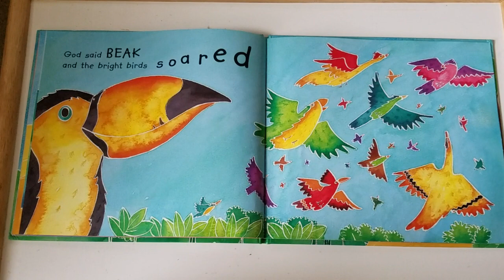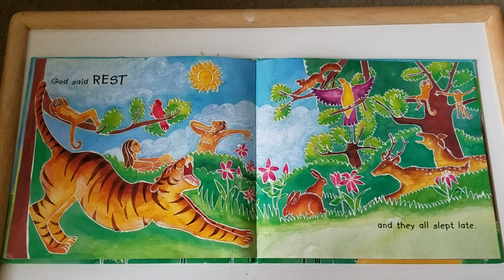In The Beginning: the Creation story retold by Steve Turner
Illustrations by Jill Newton